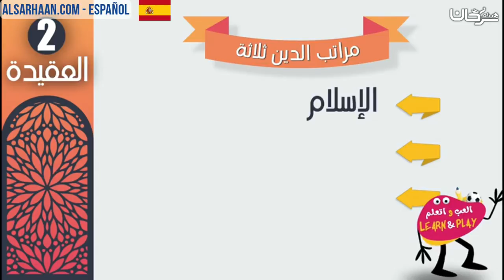🇪🇸 Los tres niveles del Islam